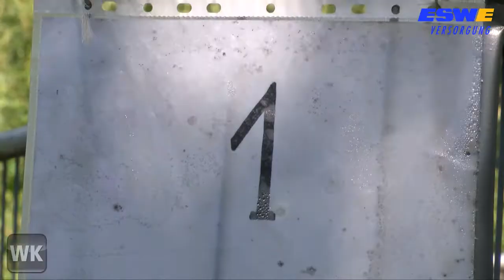Spurensuche im Kadaver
Ein Experiment des Forensischen Instituts Frankfurt möchte in Erbenheim neue Erkenntnisse über die Liegezeiten von Leichen gewinnen.